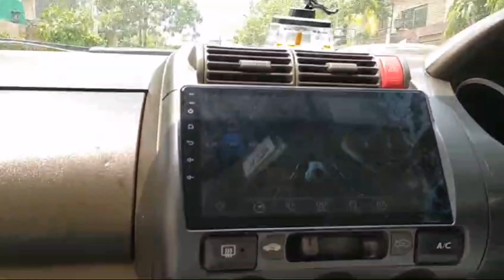waffles ice cream 😇😇 l jumma ada kea bht bri masjid mn l plz subscribe my channel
lahure visit#waffles ice cream#plzsubscribmychannel